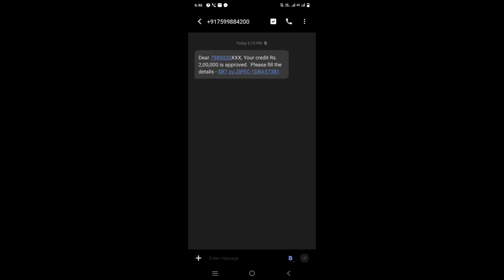Dear , 12345xxxx , Credit on account 2,000,00 sacme sms Be safe 😎😎